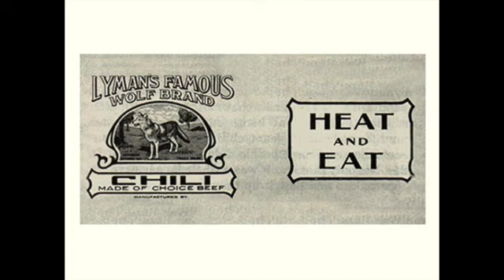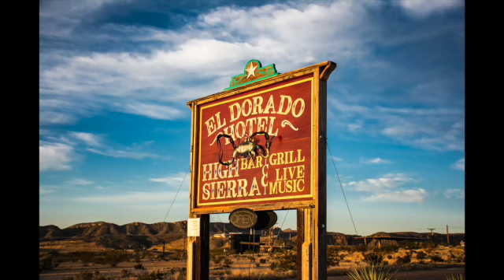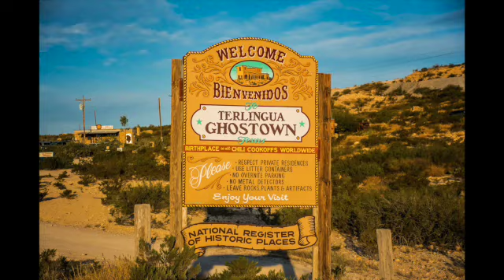Bonus Episode: A Second Helping of Chili SD 480p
I received some great feedback on the San Antonio Chili Queens episode so I thought I’d share a couple of stories that didn’t make it into the main episode and answer some questions.  I also try a diplomatic (and historically correct) solution to the bean controversy!  So bring your bowl and spoon up a second helping of chili in this bonus episode of Wise About Texas!